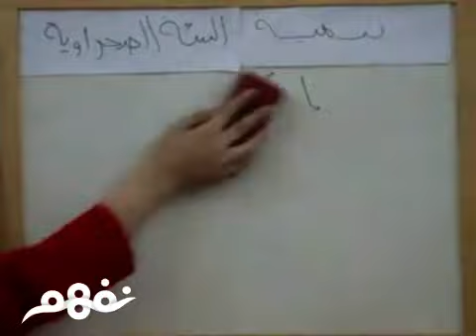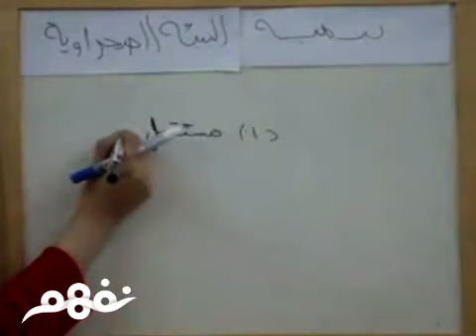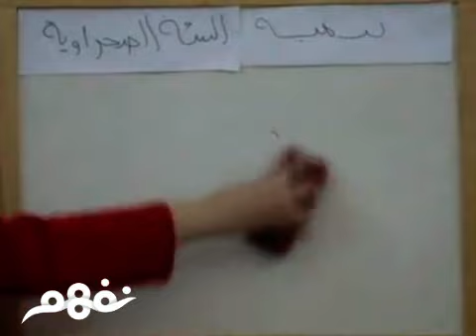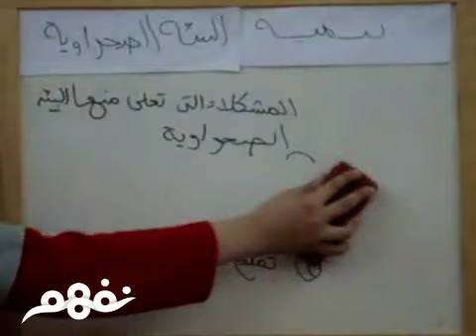تنمية البيئة الصحراوية | جغرافيا | الصف السادس الابتدائي | جزء أول | ترم ثاني | منهج مصري | نفهم